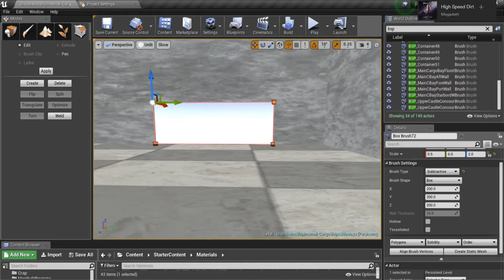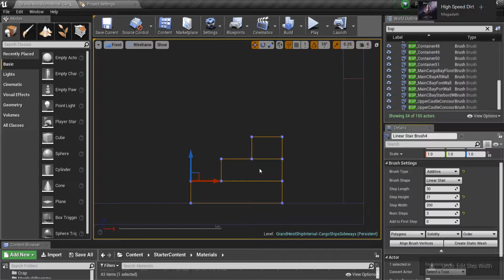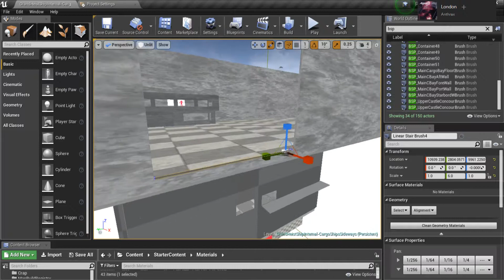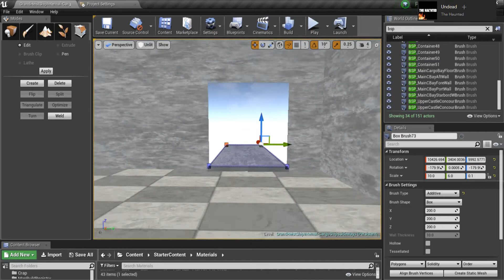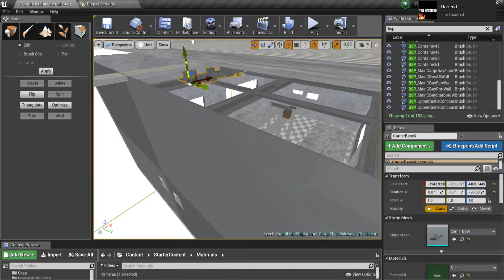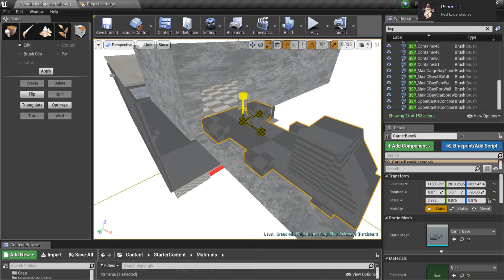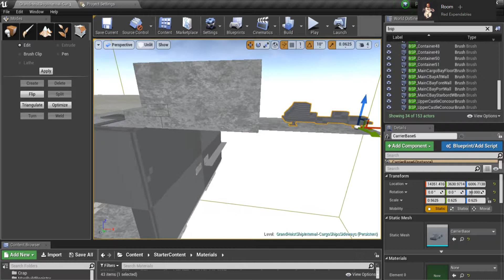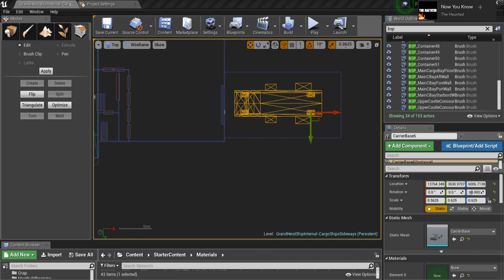3rd Year Games Practice - Privateer Level Design - Grand Heist Ship Blockout (Part 10)